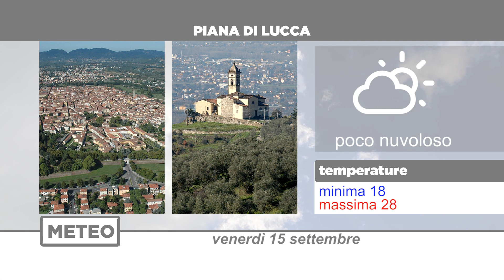Meteo | 15/09/2023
NoiTv